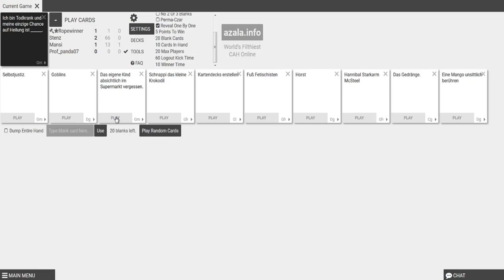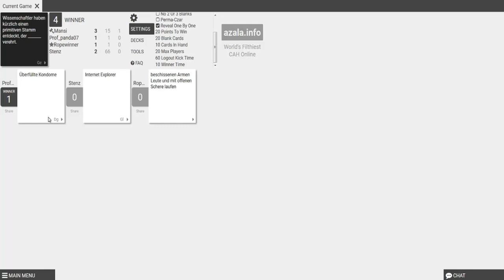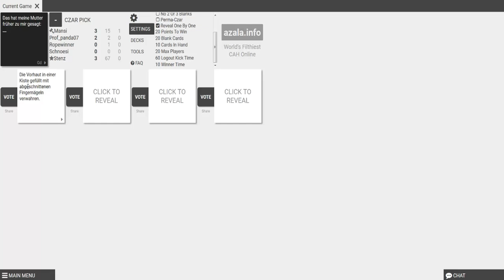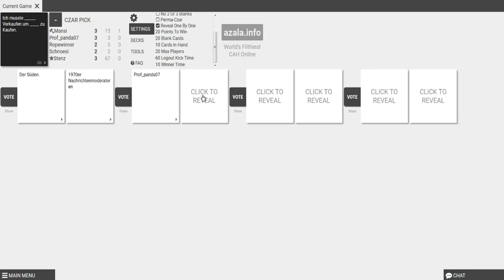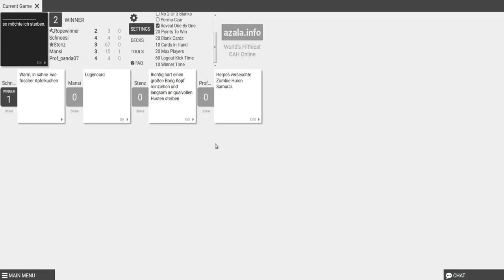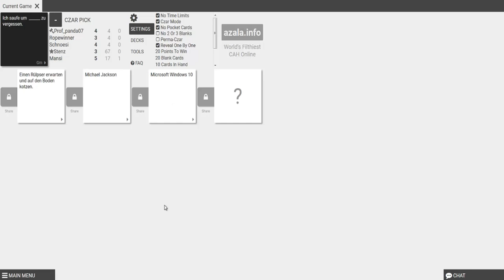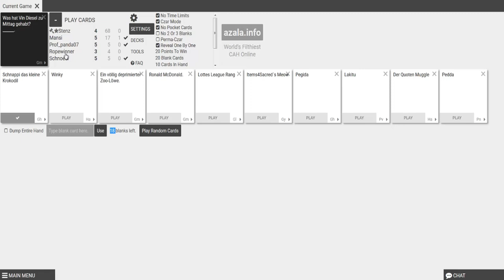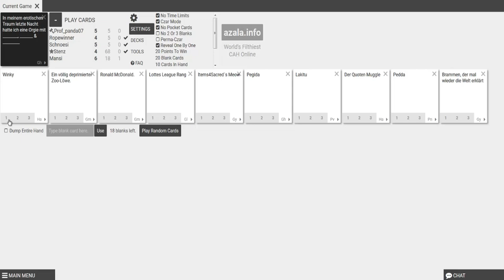Unsere Erste Runde 1 Azala.info